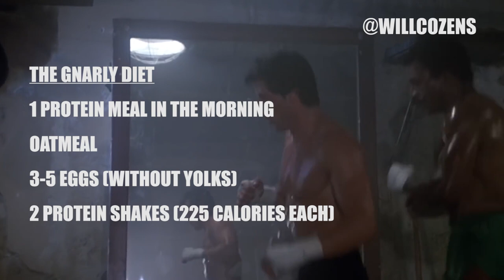How Sylvester Stallone got 2.8% body fat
Sylvester Stallone got absolute shredded to play ‘Rocky’ in the world famous boxing franchise utilising a crazy workout and strict diet!

0:00 - Old school training footage
0:05 - Body fat percentage?
0:15 - Filming Prep
0:28 - Workout
0:41 - Action scene prep
0:56 - 2 Workouts a day!
1:10 - Rocky diet
1:16 - Low calorie Diet
1:25 - 1,100 calorie diet
1:45 - ‘The Gnarly Diet’
2:02 - Cheat days
3:06 - Bulking for ‘Cop Land’
4:24 - Natty or not!? Best action star ever?

What’s your thoughts on this Sylvester Stallone body transformation?